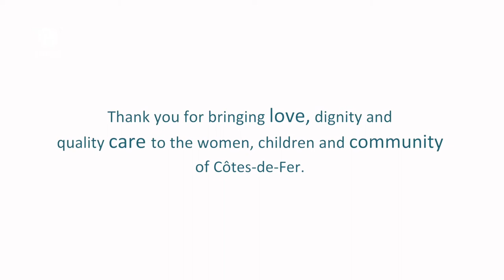New Hospital A Dream Come True in Haiti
By working together, we made the dream of a new hospital in Côtes-de-Fer a reality. It was a very long journey from the very first ideas to the completion of the Bishop Joseph M. Sullivan Center for Health.  The inauguration in March 2017 was an inspiring event with moving words from Bruce Wilkinson, CMMB president and CEO, Dianne Jean-François, MD, CMMB's country director in Haiti, John Celentano, Chairman of CMMB's Board of Directors, John Starcher, CEO of Mercy Health, Bishop Guy Sansaricq of the Diocese of Brooklyn, Lidia Koby, a long-time community leader in Côtes-de-Fer, and many, many others.

Watch our video for a virtual tour of the new hospital.

From The Free Music Archive CC